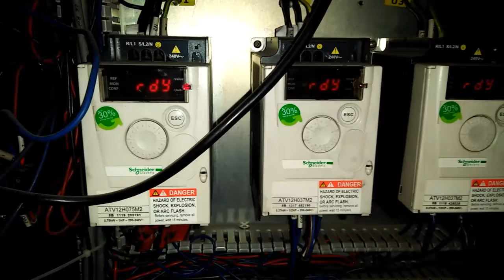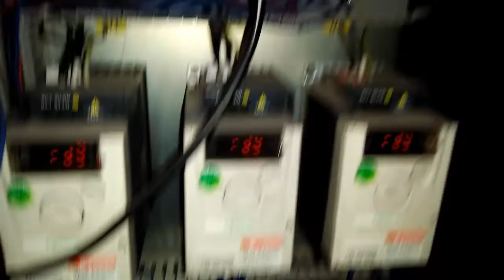Overview of Control Panel of Induction Motors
This Video Consists of things which is used to control the speed of the induction motor.
VFDs
MCBs
Contactor
PLC